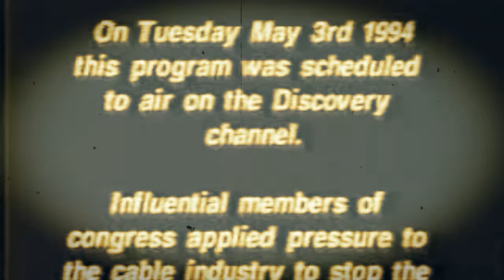Part 6)Conspiracy of Silence:The Franklin!! BANNED FROM AIRING ON THE DISCOVERY CHANNEL Doc.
⛔This is part 6 of the full documentary on The Conspiracy of Silence.

⛔The completes the entire documentary of Conspiracy of silence: The Franklin Scandal.